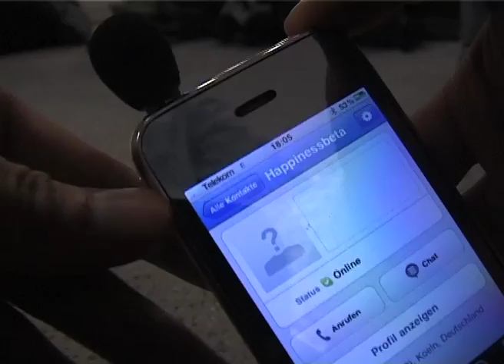happinessbeta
Happiness Beta

WONBAEK SHIN
Sound Installation, 2010
(glass rods, motor and sensor technology)

In this reactive sound installation, noises from the artist's immediate surroundings are transformed into chime-like sounds. These sounds set a matrix of glass rods in motion, causing them to resonate.

The world is made up of many different sounds.
Emotions arise from sounds: Language, music, communication.
Sounds generate emotions.
If there were no sounds, the world would not function.
No sounds, no world.

For me, noise is the residue of sounds -- a dissonance of tones.
Oversaturated sounds can transform into confusing noises, which induce stress.

That's why I'm in search of pleasant sounds.
I would like to preserve a state of happiness in them.
Glass is a medium that, through its frequencies, can generate gentle sounds.
The glass rods are installed like wind chimes, only it is not the wind but rather
everyday noises that set them in motion and cause them to resonate.

The installation functions as an equaliser.
Negative states are neutralised by pleasant sounds.
We tune in to happiness.